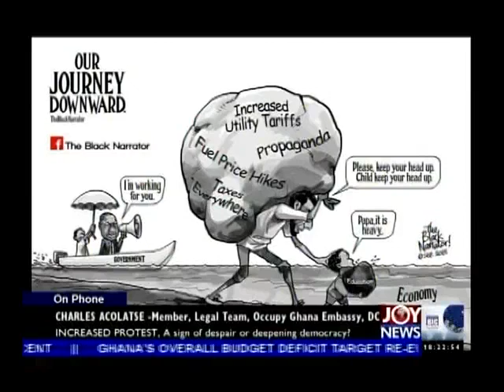Increased Protest in Ghana - Today's Big Story on Joy News (17-7-14)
There has been a lot of protests in Ghana and a ripple effect on Ghanaians living in the USA to also do same.